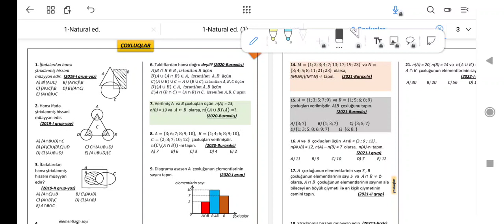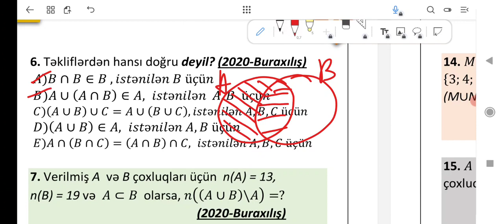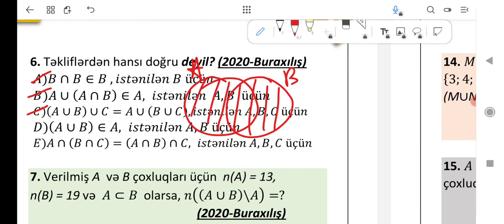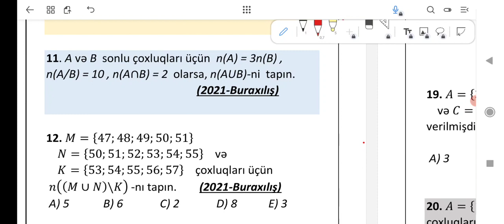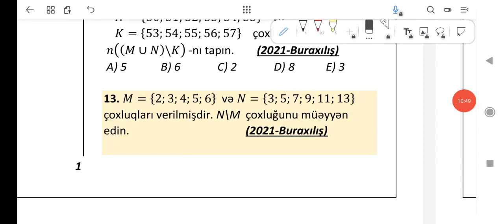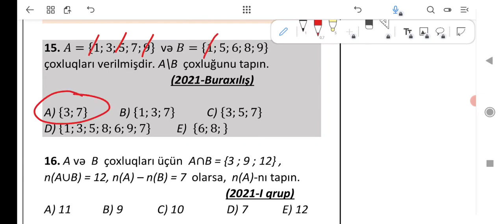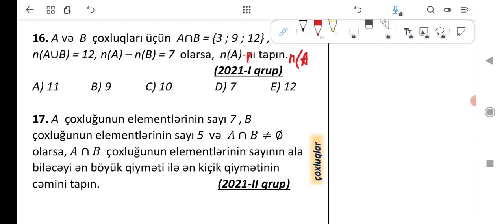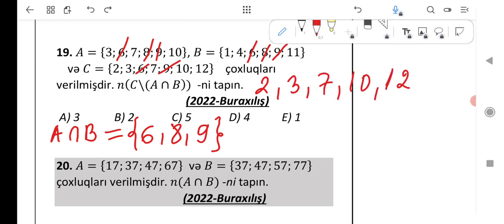Çoxluqlar (2019-2022) qəbul sualları